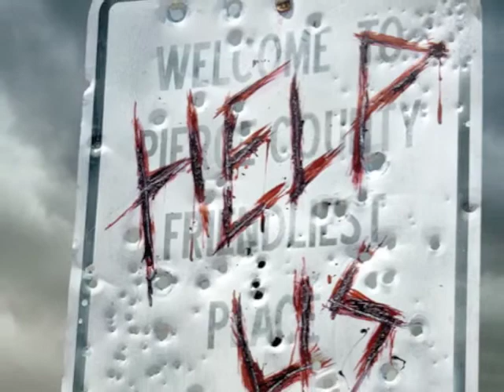The Asylum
A suggestive soundtrack for a horror movie.